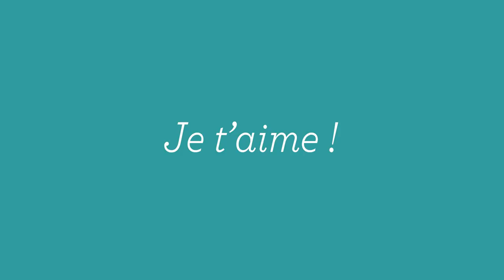Trik Trak Trek : Thomas au Canada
Ayant vécu 6 ans au Canada, Thomas nous parle de son expérience dans ce pays qui l'a toujours fasciné. La joie de vivre et la gentillesse des Canadiens ne l'ont pas laissé indifférent.

Il nous parle également des clichés, des bons plans, du coût de la vie, du climat, de la fête, etc.

Le Canada est certes l’un des plus beaux pays au monde, mais c’est aussi l’un des plus évolués, des plus organisés, des plus ouverts et bien sûr des plus multiculturels. Des indigènes amérindiens aux colons français et britanniques, en passant par les multiples vagues d’immigration, le Canada s’est forgé une identité culturelle bien distincte de celle des États-Unis auxquels il est très souvent associé. Le rendu est un melting pot de nationalités unies par le pouvoir de l’ouverture à la différence et de l’égalité.

Un séjour au Canada vous fera découvrir tellement de choses ! Prenez le temps de visiter les monuments qui vous feront remonter au temps où le pays était bien différent d’aujourd’hui. Faites un tour dans les nombreux musées du Canada où sont exposés à la fois œuvres anciennes et contemporaines. Promenez-vous dans les ruelles authentiques des villes ou immergez-vous dans la foule des grands boulevards des métropoles modernes. Partez à la découverte de la nature canadienne et osez vous aventurer dans le Grand Nord. En bref, explorez tout ce que ce pays a à vous offrir.

Voyage étudiant, stage à l'étranger ou séjour touristique ? Ready to Go t’accompagne dans la préparation de toutes les étapes de ton voyage à l’étranger et te propose une nouvelle manière de découvrir le monde !